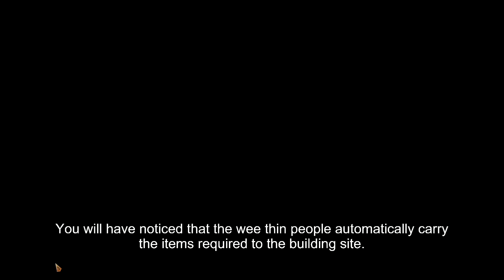New Release-The Settlers: New Allies. Tutorial Ep1, Supporting RMA-The Royal Marines Charity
The settlers is a popular strategy game series that lets players build and manage their own cities in a medieval-themed world. Players engage in various activities such as resource management, city-building, army-building, and basic warfare.
I have never played the previous versions of The Settlers therefore, I have nothing to base how good or bad this new game is to the previous series.

The sole reason for this channels existence is to support the RMA-The Royal Marines Charity. Therefore, when/if this channel ever gets monetized, then the majority of any earnings (from all source's) will go to the RMA-The Royal Marines Charity Apart from being a member of the Royal Marines Association, I do this as a former Royal Marine Commando who just want's to try and do something for the people who put their lives on the line in defence of their country, and no one does that better than a Royal Marine Commando. Unfortunately some of the Marines that do put their lives on line end up getting hurt (but they wouldn't have it any other way) and that is where RMA-The Royal Marines Charity comes in and gives them all the help they need in their recovery and beyond.

If you would like to help the charity directly, then please click this
All profits from the shop go to the Royal Marines Charity.

Please visit the other channels that have helped us to get started on the road to help the Royal Marines Charity:

Fed up paying full price for your gaming addiction?
Click the links below and save a fortune. (I buy all my games from these sites whenever possible)
(I use this one for software as well as games)

Please note: I don't play 20 or 30 games and then upload my best game, I play a game and then I will upload it, whether I have won or lost, survived or been sunk/killed, you will see the game as it has been played (along with all the cock-up's)